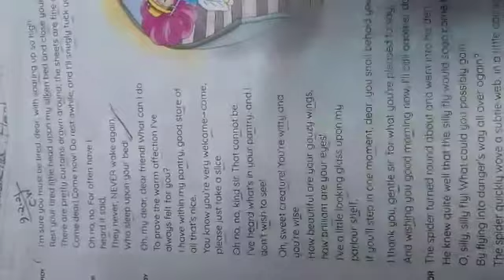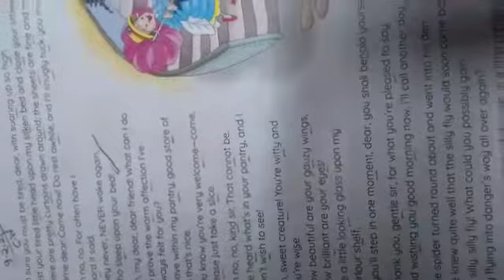RSPS, Class 5 English CW,9.2.21